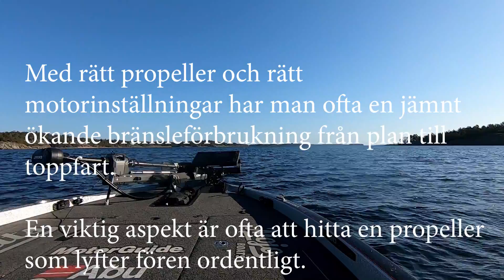ReFisk - Villinge/Jungfruskär, gäddbestånd i kollaps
Villinge (fredningsområde)-Jungfruskär (referensområde) slutade 1-8 på 36 spötimmar 2020 (2 team*2 personer som fiskar 8 h per båt).

En kraftig försämring i förhållande till föregående år. 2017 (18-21), 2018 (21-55), 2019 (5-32) och 2020 alltså: 1-8.

Stockholms skärgård, framförallt de yttre delarna, blir värre och värre för varje år. Kristallklart vatten, som batterisyra, enorma mängder påväxtalger på bottnarna, helt galet mycket spigg, gråsälar samt gråsälsätna fiskkadaver. Och i princip ingenting annat. Det är total katastrof.

Grönslick, storspigg och gråsäl.